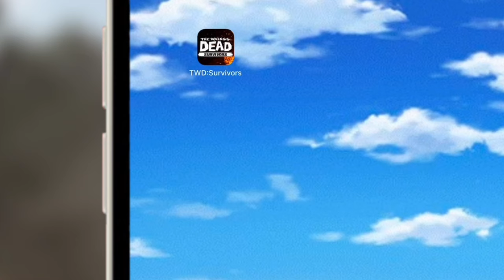Epic Wheel of Fortune Challenge! 😱 1000 Gold Bars, Dog Swap & Game Deletion?! 🔥 | Soldeye Gaming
Willkommen zurück, liebe Community! In diesem unglaublichen Video nehme ich die Glücksrad-Challenge an und erlebe verrückte Überraschungen! 🎉 Drehe mit mir am Glücksrad, um zu sehen, welche krasse Herausforderung als nächstes kommt - sei es das Verschenken von 1000 Goldbarren, der Tausch meines besten Hundes oder sogar das Löschen des Spiels! 😱

🌟 Ingame ID hinterlassen, um an der Verlosung teilzunehmen!
💬 Kommentiert euren Wunsch: 1000 Goldbarren, Ingame-Pakete oder etwas anderes?

Genießt das Video und lasst mich wissen, welche Challenge euch am meisten schockiert hat! 🔥 Viel Spaß beim Zuschauen! 🎮✨